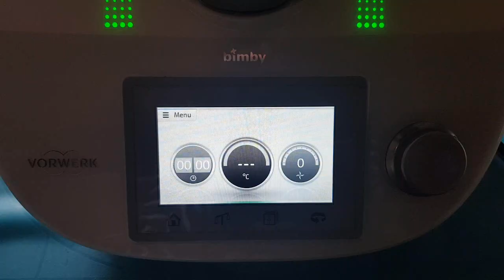RAVIOLI RIPIENI DI RICOTTA E SPINACI BIMBY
Oggi vi suggerisco un primo piatto gustoso e appetitoso, i ravioli ripieni di  ricotta e spinaci bimby, da preparare per ricorrenze particolari.